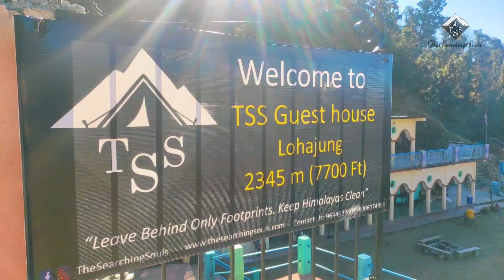Brahmatal Winter Trek | Best Winter trek for Beginners and Experienced Trekkers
Brahmatal trek is a very popular winter trekking destination. The main reason behind Brahmatal trek to be a success among winter treks is the ample availability of snow and camping alongside frozen Bekaltal lake. To add to the grandeur is the visibility of mighty Himalayan Peaks such as the likes of Mount Trishul and Mount Nanda Ghuti in the backdrops. From the Brahmatal top, one can easily view Himalayan Peaks like Mt. Chaukhambha, Neelkanth, Panchachulli Group of Peaks etc. which is a view worth summiting. The trek to Brahmatal starts from Lohajung lying in the Chamoli district of Uttarakhand. The trek comprises of trails passing through forests, villages, meadows, frozen lake and finally Brahmatal with high Himalayan peaks in the backdrop. An evening winter walk in the open meadows around the lake is a walk to be remembered forever. It is said by local villagers that Lord Brahma meditated at the Brahmatal Lake making it a sacred lake.

For Details on the itinerary contact 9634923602/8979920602